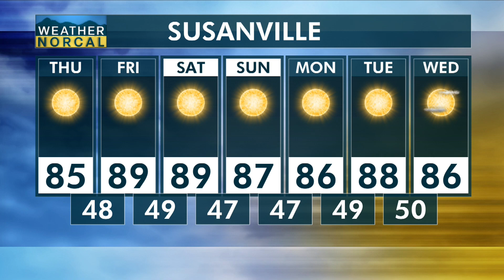East Mountains Thursday, Sept 26